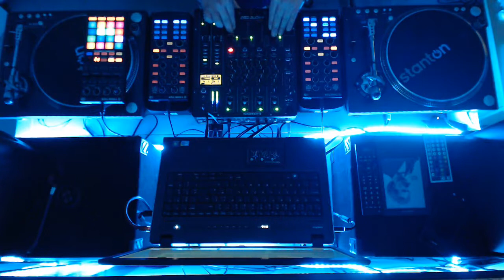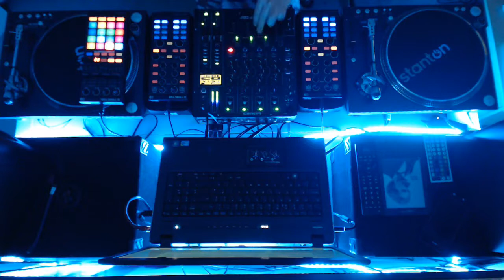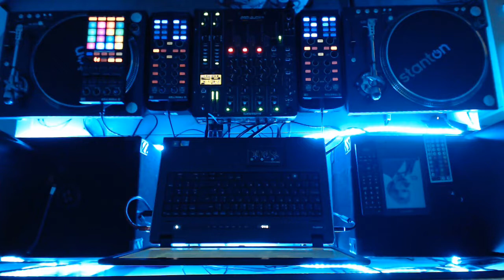Tech House Mix - Live Sessions Podcast #006 (September 2013)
Tech House Mix - Live Sessions #006 (September 2013)

(Tracklisting is below: Click on "Show More")

and/or Twitter

1.) When The Wild Horse (Original Mix) - Nick Curly
2.) Fucking Milions (Original Mix) - Alex Fuente
3.) Elephant Juice (Original Mix) - Ross Evans
4.) No Train To Akasaka (Original Mix) - Markus Homm
5.) Downtown (DJ Anna Remix) - The Scumfrog
6.) Geometry (Sol & Sample Remix) - Robot Love
7.) Bigger Than Prince (The Martinez Brothers Remix) - Green Velvet
8.) Ratapiel (Original Mix) - Los Suruba
9.) Marry U Wanna (Original Mix) - DJ Le Roi
10.) Two Suns In The Sky (Original Mix) - DAVI
11.) Paris 03 (Moreno (LDN) Remix) - WLF
12.) Awakenings (Original Mix) - Nick Muir, Psycatron, John Digweed
13.) Lunar Drums (Original) - Moonface
14.) Expression (Original Mix) - Isaac Silva, Adrian Rodd
15.) Make Rekkids (Original Mix) - ThermalBear
16.) Away (Original Mix) - Oscar L

F1 Remix Deck

- Various Deep House Drum Loops & Bass Lines (see LoopMasters website)